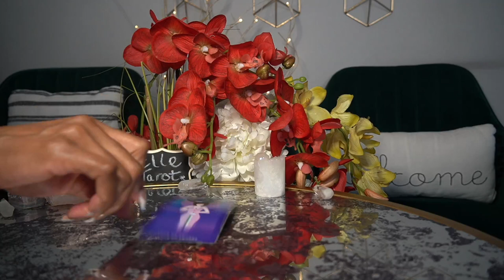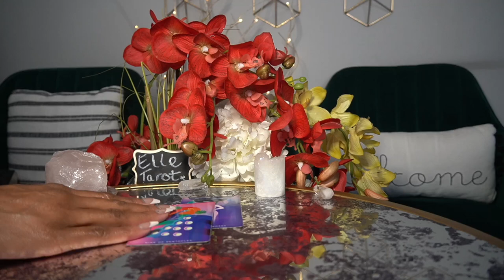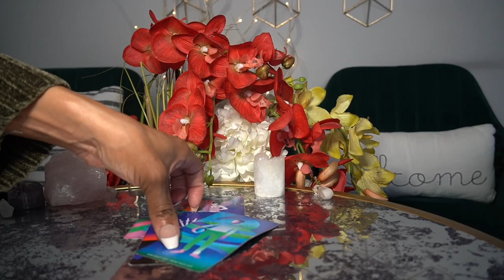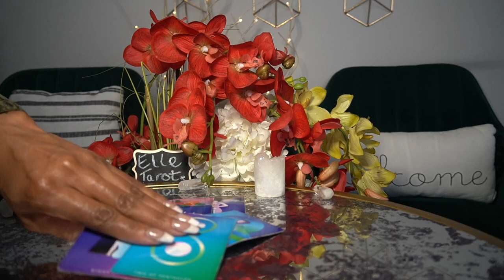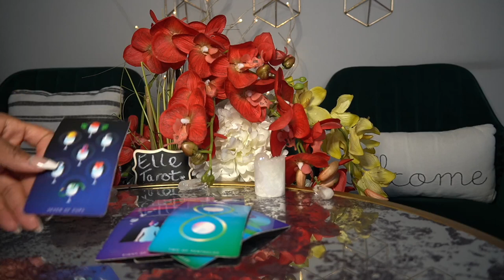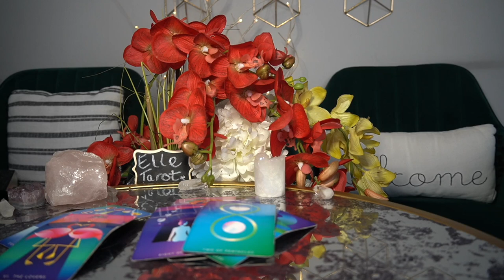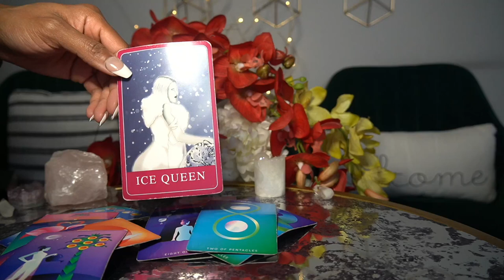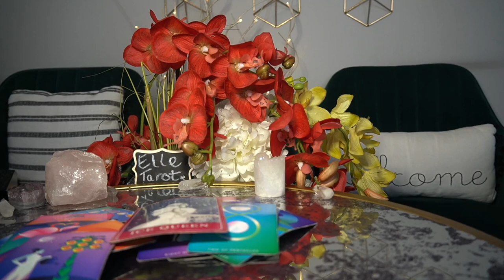AQUARIUS JAN '22 YOU CURSED THEM OUT AND THEY'RE NOT OVER IT